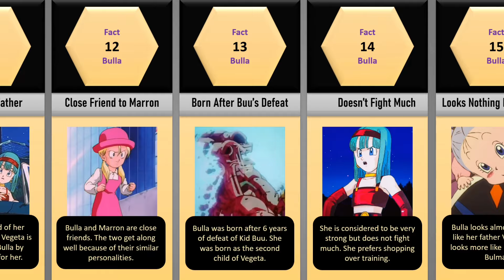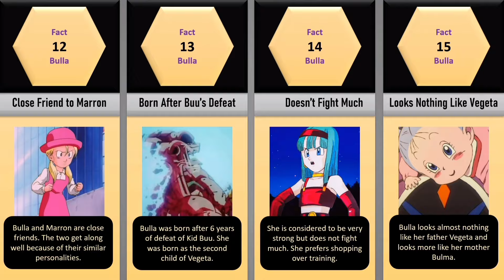Vegeta's Badass Daughter: Bulla Interesting Facts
📘About this video:
The Facts in this video are all about Bulla from Dragon Ball. She is the second child and only daughter of Vegeta. She can also be called the Princess of Vegeta. In this video, we will cover interesting facts about the prideful child of Vegeta.

🎶[Background Music]
Infraction- The Disc